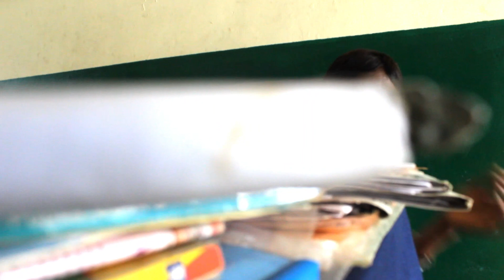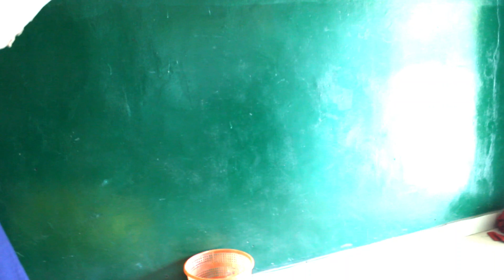BACK TO MY PRIMARY SCHOOL AFTER........... - Lagos Nigeria vlog 1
A beautiful memorable African journey.